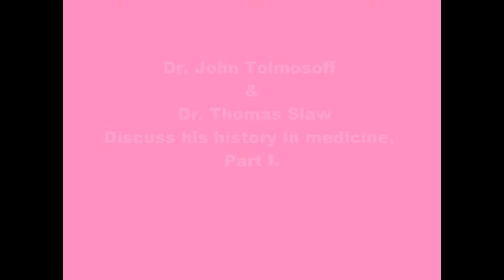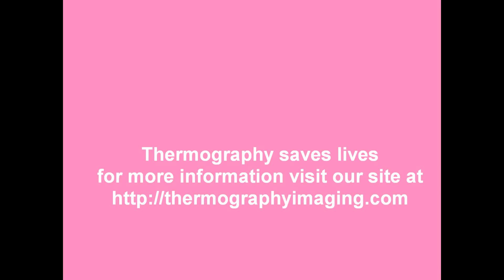Dr. Thomas Siaw Discusses His History In Medicine, Part 1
This video is the first of a 3-part series where Dr. Thomas Siaw discusses his history in medicine in an interview with Dr. John Tolmosoff. Find out more information by visiting our